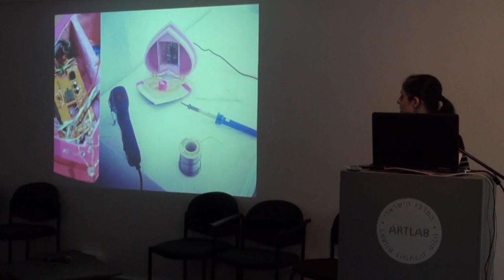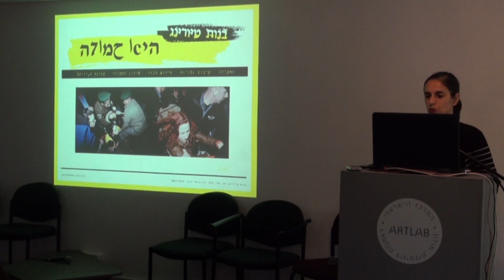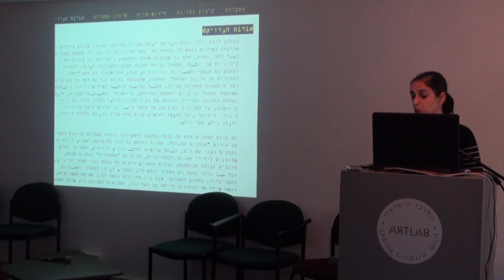החדר האינטימי שלה / Batt-Girl